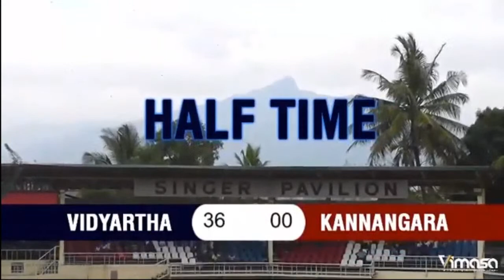Vidyartha vs CWW Kannangara - 2019